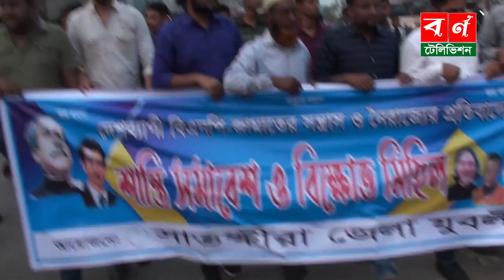সাতক্ষীরায় বিএনপি জামায়াতের বি”রুদ্ধে বি”ক্ষোভ মিছিল করল আওয়ামী যুবলীগ